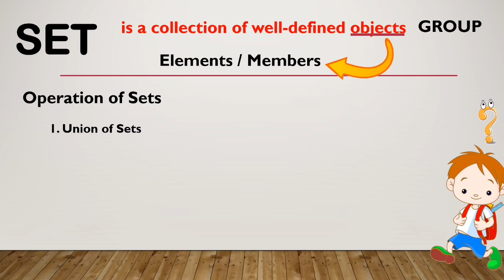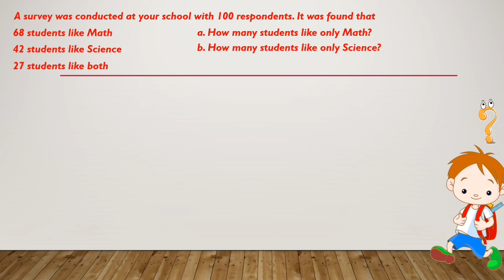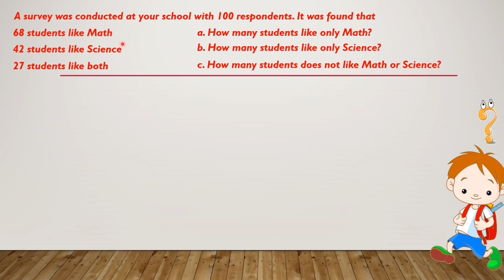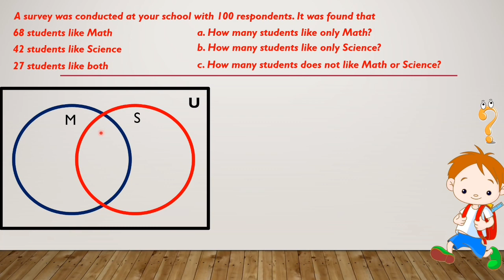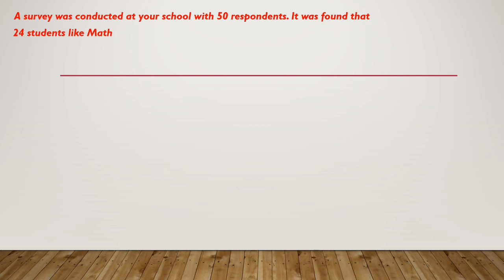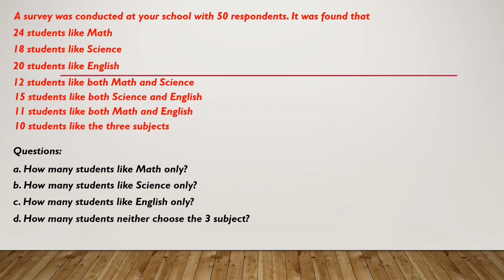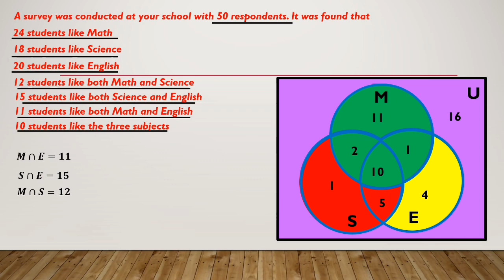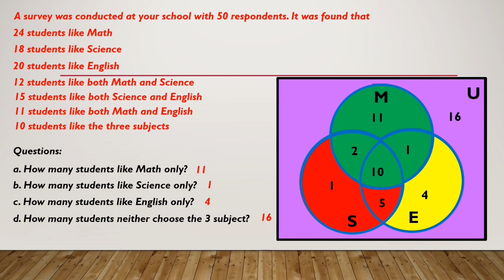Math 7 Week 2 | Problem Solving using Venn Diagram | sets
Solving problem using venn diagram a lesson of grade 7 mathematics which easy to understand and easy to solve if you will follow the pattern